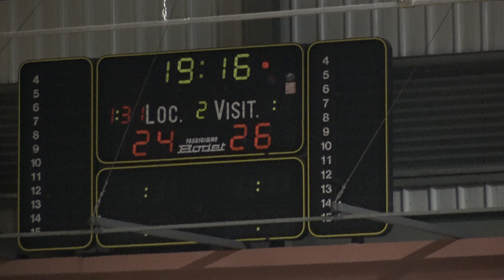HandLeça Cup 2019: FC Gaia - AA Águas Santas Juv.Masc.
HandLeça Cup 2019 - Juvenis Masculinos: FC Gaia, 26 - AA Águas Santas, 31. Segunda parte do jogo disputado no Pavilhão Municipal de Leça da Palmeira, na noite de domingo, dia 3 de março de 2019.